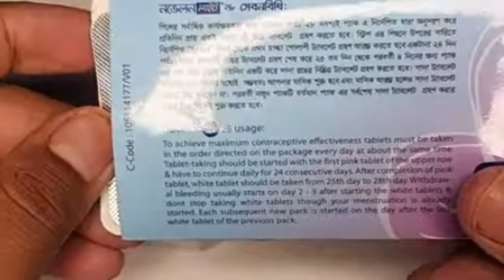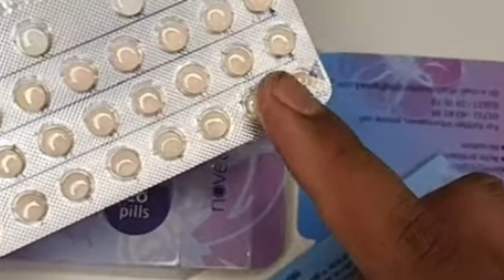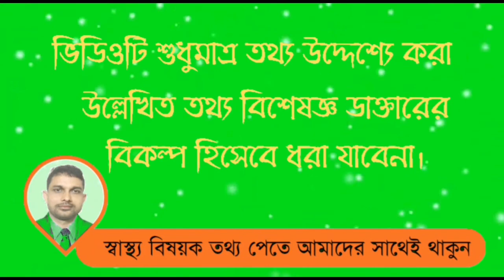Novelon Lite 28 | এত দামি পিল খাওয়ার উপকারিতা নিয়ম সব বিস্তারিত জানুন।